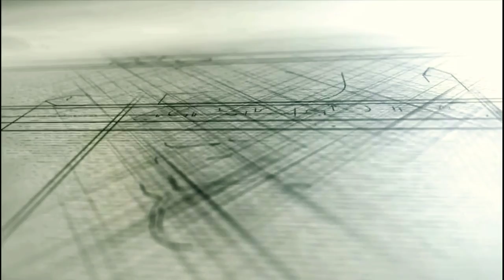Navratri celebration_2k19_DGES SCHOOL,IDAR_નવરાત્રી ઉજવણી